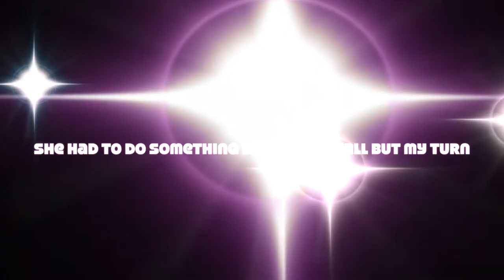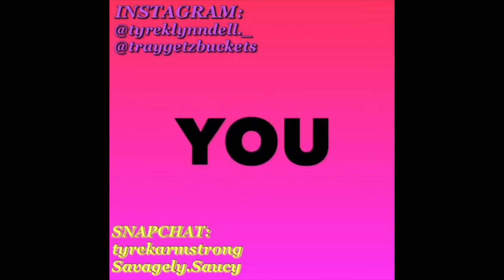WHATS IN THE BOX CHALLENGE FT. SISTER **MUST WATCH** SHE PRANKED ME!!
@bluecheese shae

                    tyreklyndell._

                   tyrekarmstrong

               TBucketz1

EXCUSE THE TAGS: funny pranks,pranks,challenges,box challenge,tyrek&trayy,tyrek and tray,tyrek,tray,family friendly,funny
,comedy,whats in the box challenge,funny videos.